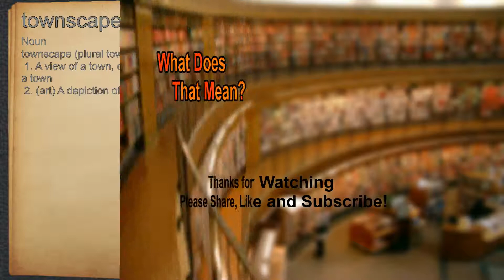What does townscape mean?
A spoken definition of townscape.

Intro Sound:
Typewriter - Tamskp